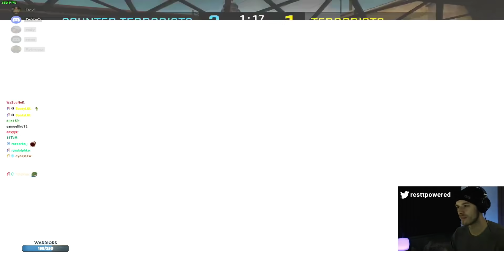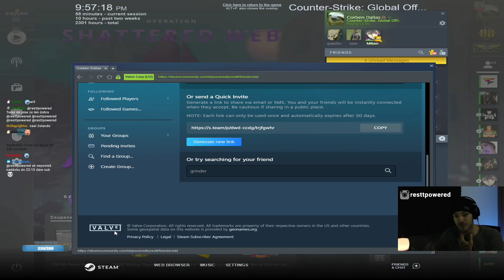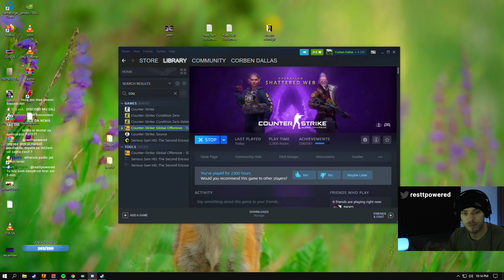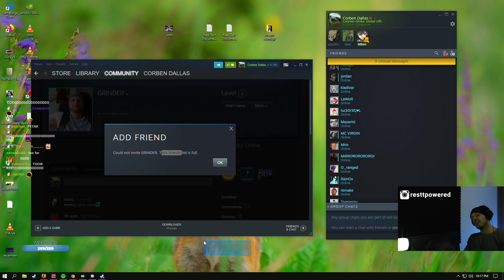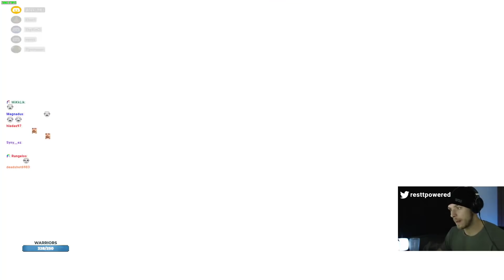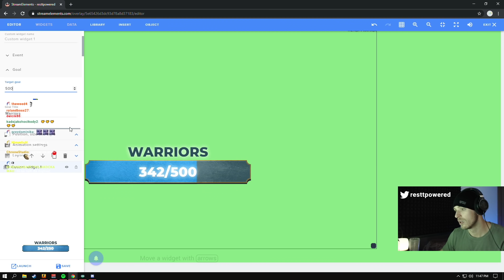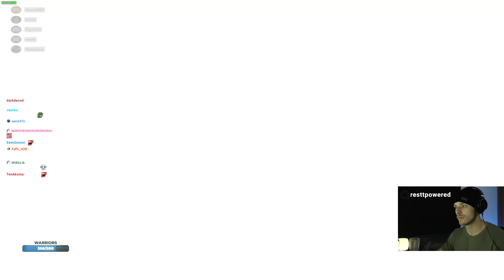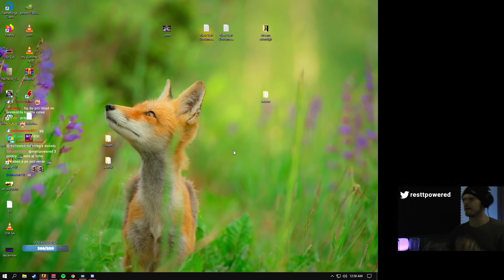restt - random csko │ GRINDER × RYTMAUZ × REDY × DEV1 │ #30